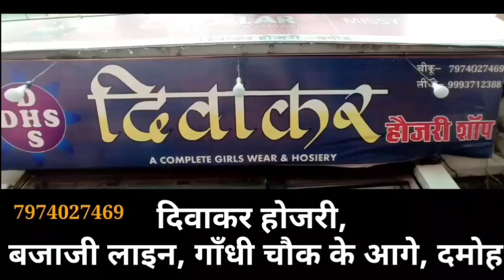युवक के साथ बाइक सवार बाप-बेटा ने की ₹60000 की लूट,धारदार हथियार से किया हमला,जिला अस्पताल में भर्ती